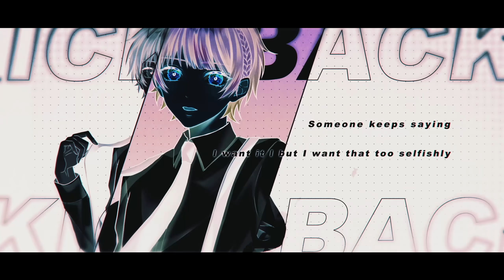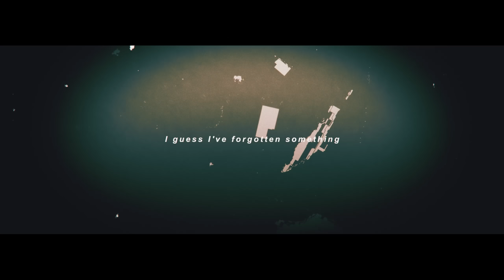【帰国子女と圧倒的王子と低音ショタボ男子が】KICK BACK English ver. / 米津玄師様【英語で歌ってみた】【いれいす】【すたぽら】【シクフォニ】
今回はなんと、シクフォニ/すたぽらとの異色の3人英語合唱！！！！！
米津玄師様のKICK BACKの英語で歌ってみたコラボ！！超かっけーので、たくさん聴いてね！

💙おすすめ英語で歌ってみた

【帰国子女のIfが】フォニイ English cover/ツミキ様【英語で歌ってみた】【phony】【いれいす】

【帰国子女のIfが】神っぽいな English cover / ピノキオピー様【英語で歌ってみた】【God-ish】【いれいす】

【帰国子女のIfが】シル・ヴ・プレジデント English cover/P丸様。【シルプレ英語で歌ってみた】【S'il Vous President】【いれいす】

【帰国子女のIfが】グッバイ宣言 English cover / Chinozo様【英語で歌ってみた】【Goodbye Sengen】【いれいす】

💙おすすめ女声で歌ってみた

【帰国子女のIfが】彼女ほしいって言ってたら女声でバグ歌わされたｗｗｗｗｗｗｗ【バグを女声で歌ってみた】【いれいす】

【帰国子女のIfが】仕事で疲れ果ててたら女声でPAKU歌わされたｗｗｗｗｗｗｗｗｗｗ【PAKUを女声で歌ってみた】【いれいす】

【帰国子女のIfが】もう一人の自分にめっちゃブチ切れられたｗｗｗｗｗｗｗｗｗｗ【MOTTAIを幼児退行ボイスで歌ってみた】【いれいす】【女声】

【帰国子女のIfが】仕事終わりに飲もうとしたらもう一人の自分にめっちゃ怒られたｗｗｗｗｗｗｗｗ【ゾンビを女声で歌ってみた】【いれいす】【女声】

💙おすすめ日本語で歌ってみた
【帰国子女のIfがイフを】イフ / 月詠み様【日本語と英語で歌ってみた】【いれいす】【プロセカ】

【帰国子女のIfが】ウタカタララバイ / Ado様【日本語で歌ってみた】【いれいす】

『チェンソーマン』ノンクレジットオープニング / CHAINSAW MAN Opening│米津玄師 「KICK BACK」

◆Vocal：If / みこと / 如月ゆう

◆English Lyrics：If

◆Illustration：Nyamu様

◆Movie：みや。様

◆Mix：あると様